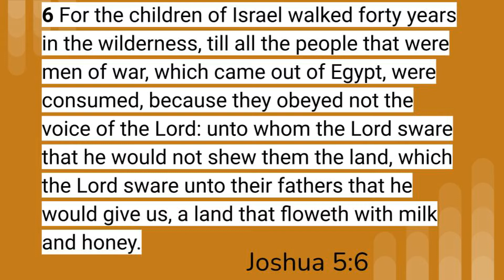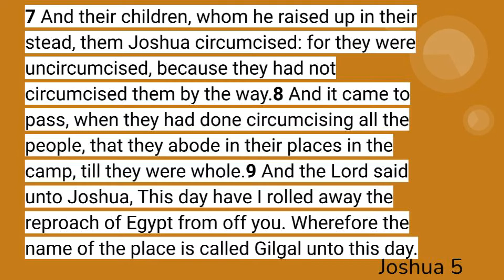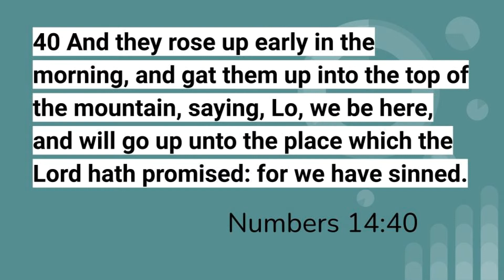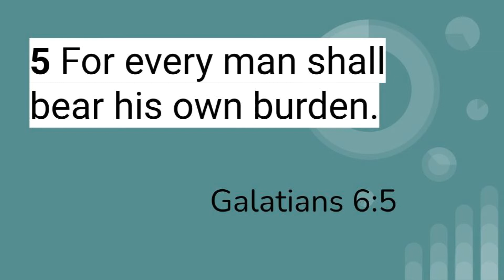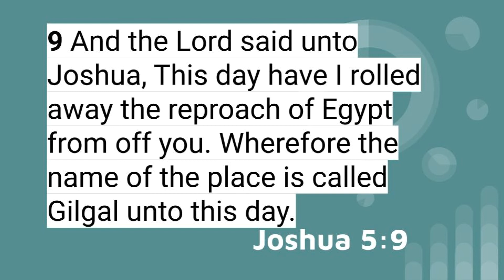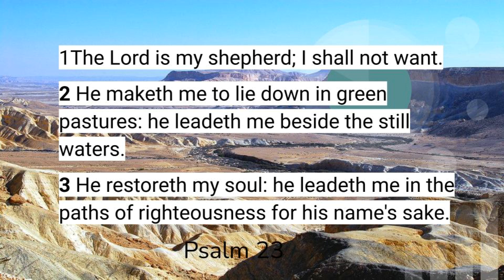Wilderness of Regret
Please enjoy this sermon by Pastor Shane Shockley of Cedar Ridge Church